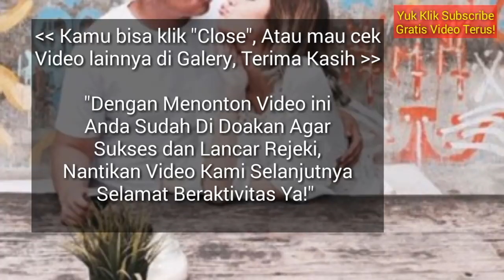RAMALAN ZODIAK HARI INI, MINGGU 10 MARET 2019 | ZODIAC PREDICTIONS MARCH 10, 2019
Hai sahabat zodiak Ramalan Zodiak hari ini telah update silahkan menonton. Semoga lancar rejeki di maret 2019.